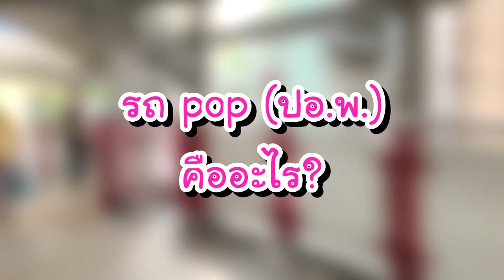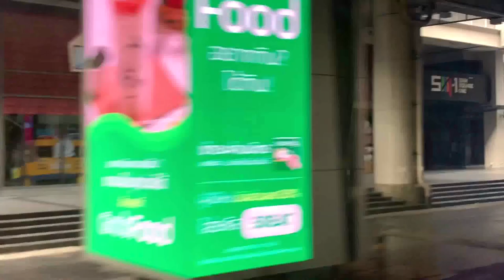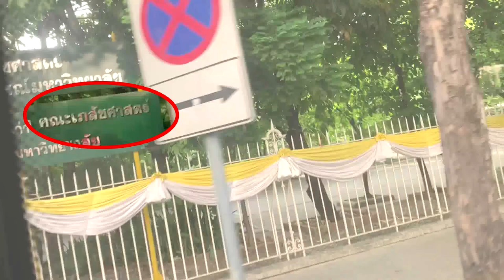Vlog CU First Date 2019 : วิธีไปจุฬาด้วย BTS + บรรยากาศโดยรวม | PetchZ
CU First Date ปีนี้!! เพชรได้มาทำงานพิธีกรด้วย
เลยถือโอกาสมา Vlog สั้นๆ ตั้งแต่ลงจาก BTS กันเลย
เพราะน้องๆหรือใครหลายคน อาจจะยังไม่รู้ว่า ไปจุฬา ต้องลงที่ไหน ไปยังไงต่อ
(แต่ความจริงแล้ว การเข้าจุฬา มีหลายทางมากนะ
เพราะจุฬากว้างมากกกก นี่เป็นแค่วิธีนึงเท่านั้นนะจ๊ะ)

พอได้แว๊บๆจากงานพิธีกร ก็เลยไปเก็บภาพบรรยากาศโดยรวมมาฝากกันค่า
เผื่อน้องๆ รุ่นใหม่ อยากจะรู้ว่า บรรยากาศมันเป็นยังไงกันนะ? บอกเลยว่า
สนุกมากกกก และได้เพื่อนน่ารักๆ กลับไปด้วยนะ แถมยังได้เจออาหารตา อาหารใจ เยอะแยะมากมาย ไม่ว่าจะเป็น หลีดจุฬา จุฬาคทากร หรือ Chula Cute Boy เขาก็มาเดินงานนี้กันนะ เพราะฉะนั้นห้ามพลาดงานนี้นะจ๊า เด็กๆ

อยากดูคลิปแบบไหน comment ไว้ด้านล่างได้เยยย
พร้อมทำคลิปให้ทุกคนดูมากค่าา